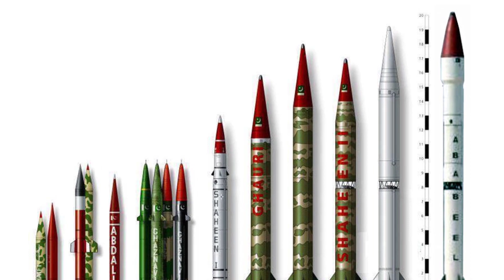Pakistan Nuclear Force | পাকিস্তানের পারমাণবিক বাহিনী | Pakistan Strategic Plans Division Force 2022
Pakistan Nuclear Force. পাকিস্তানের পারমাণবিক বাহিনী. Pakistan Strategic Plans Division Force 2022. পাকিস্তান পরমাণু বাহিনীর শক্তি. Pakistan's Powerful Nuclear Security Force. What is Pakistan SPD Force. পাকিস্তানের পরমাণু বোমা পাহারা দেওয়া বাহিনী? What is Pakistan National Command Authority. Pakistan Army Strategic Forces Command. Pakistan Naval Strategic Forces Command. Pakistan's Air Force Strategic Command. What is National Command Authority of Pakistan?